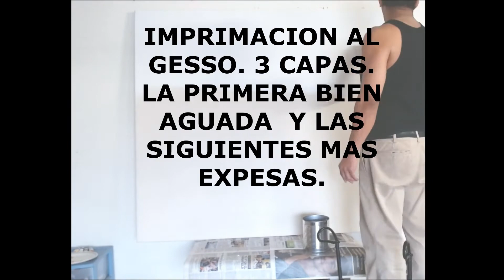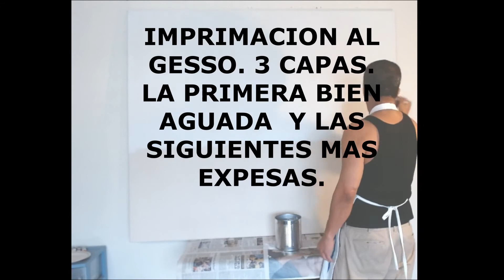"COMIENZO DE UNA OBRA SURREALISTA DE CARACTER REALISTA PERSONAL DE MI PASADO."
Aqui muy rapido pueden ver como doy la imprimacion al gesso sobre canvas..Despues una explicacion de la obra que comienzo a pintar empezando por la primera capa magra con Burn Umber, creando los detalles y composicion ,color tierra magro, sin aceite o menos aceite que los demas pigmento. Tambien una breve explicacion a tratar la Obra.